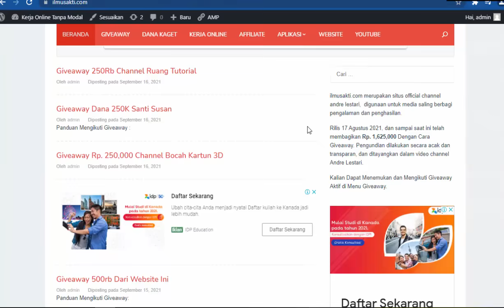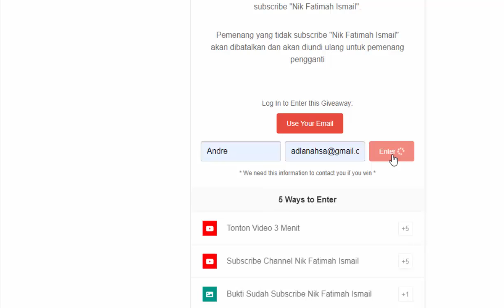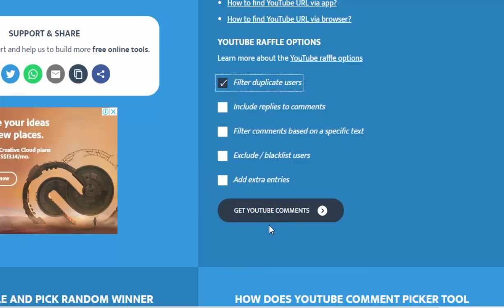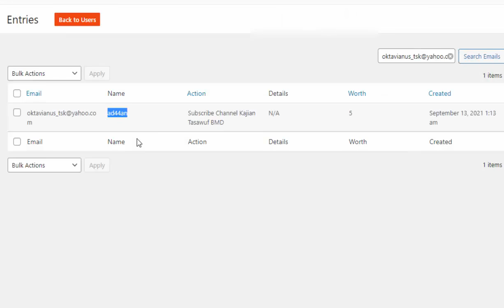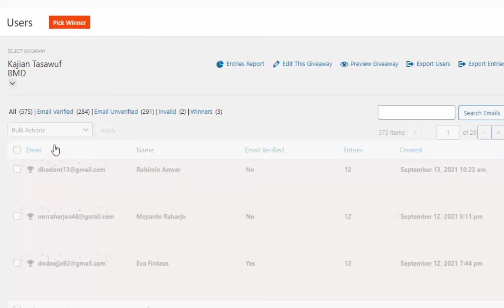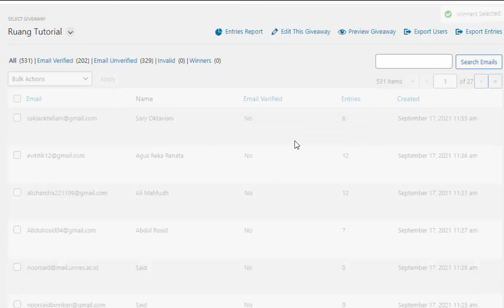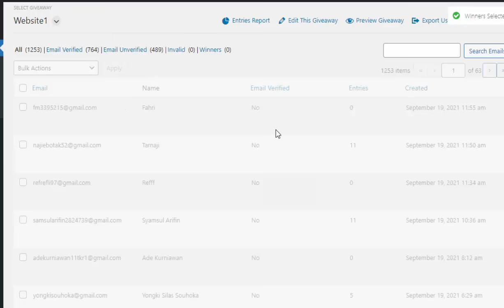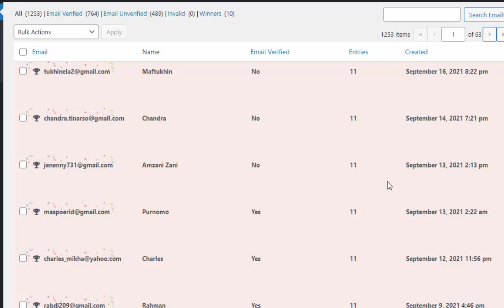Bagi-bagi Saldo Dana Gratis Tanpa Aplikasi September 2021 | Andre Lestari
Bagi Saldo Dana Gratis Tanpa Aplikasi September 2021 | Andre Lestari.

Terimakasih kepada channel yang sudah kerjasama, semoga semakin sukses. dalam video ini kami membagikan uang Rp. 50,000.

Kami juga memilih komentar dengan acak untuk diberikan dana kaget 50K. semoga bermanfaat.